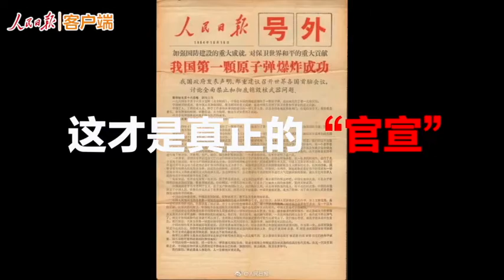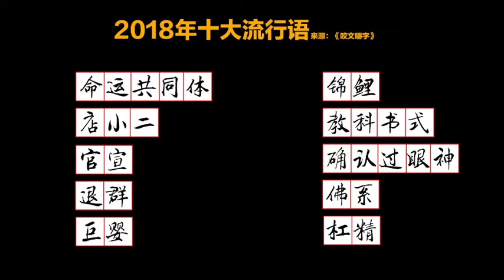2018年十大流行语来了，有没有你的口头禅？